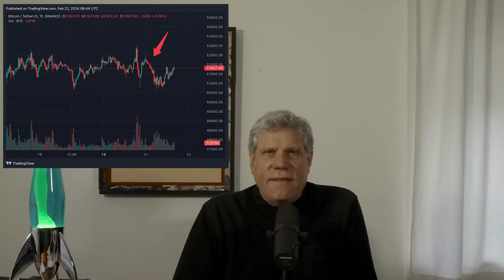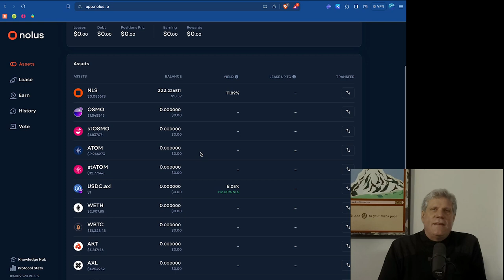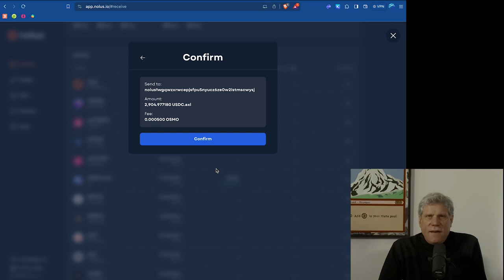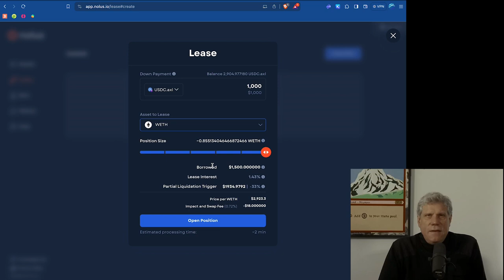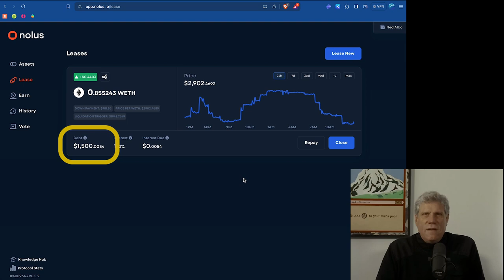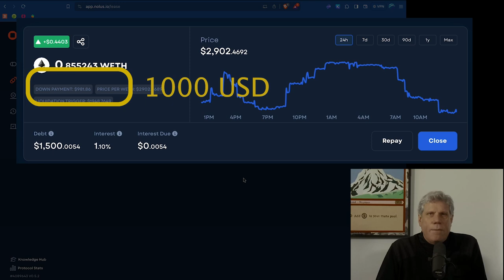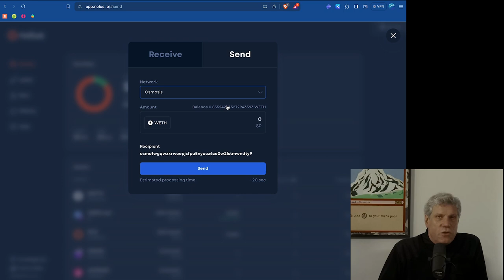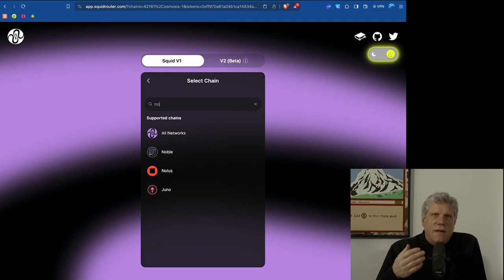Keine Kohle für Crypto? Jetzt kaufen, später bezahlen... mit Crypto Leasing bei Nolus!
Wenn der Markt mal wieder korrigiert, dann ist das immer auch eine Chance nochmal günstig nachzukaufen. Aber was wenn man wie eigentlich immer ausgerechnet dann nicht ganz flüssig ist? Dann kann man mit Nolus - eine dezentrale Plattform im Cosmos Ökosystem Bitcoin oder Ethereum einfach leasen statt kaufen.